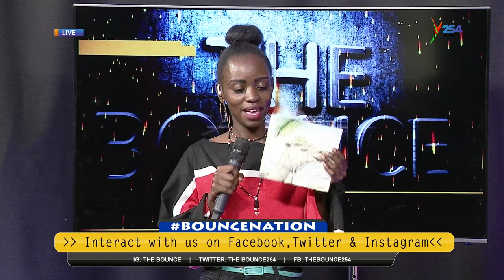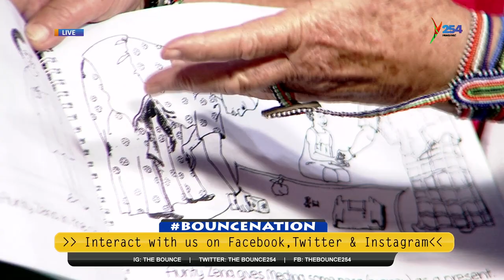BounceNation|Koko De Taproot and Tali talk about their new song Kokoriko